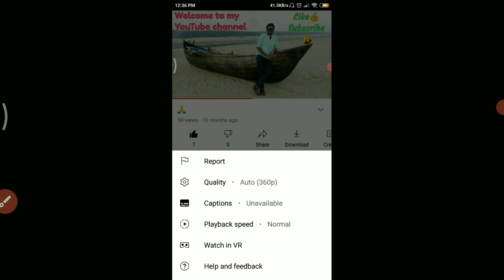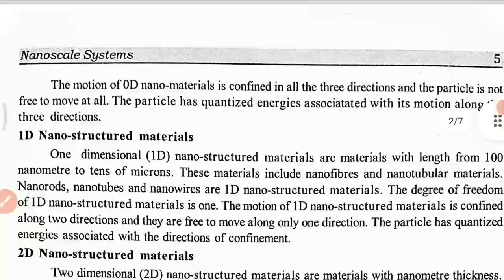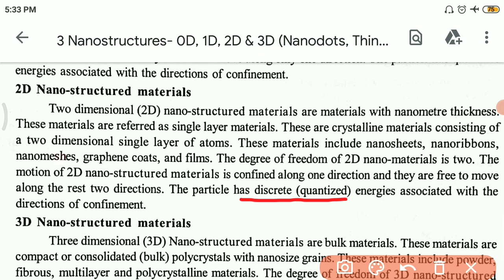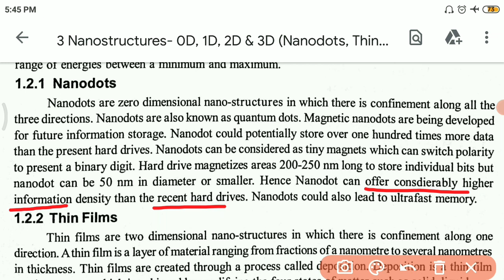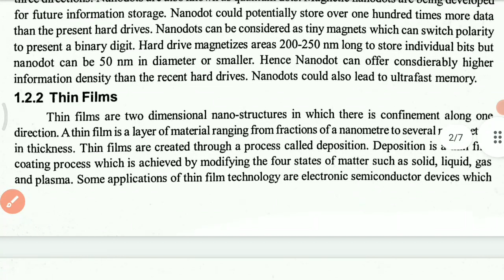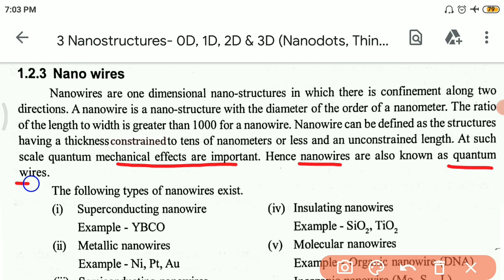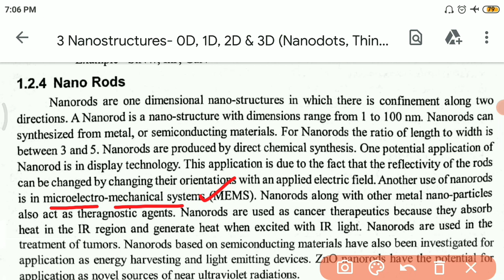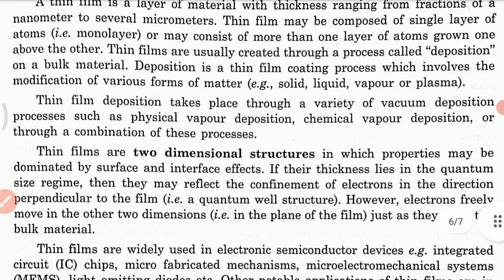Nanostructures- 0D, 1D, 2D & 3D (Nanodots, Thin films, Nanowires, Nanorods) (DSE-3 UNIT-1 Lec-3)